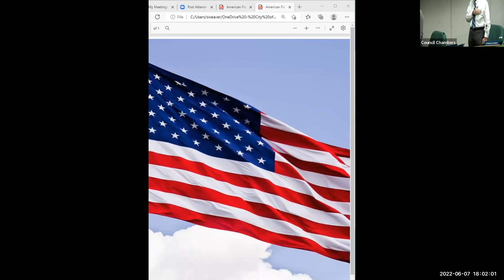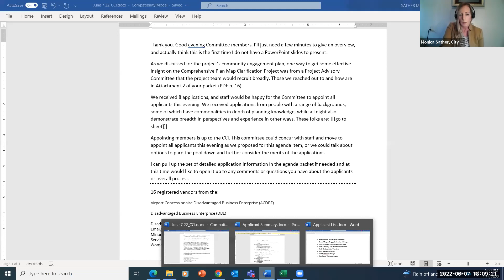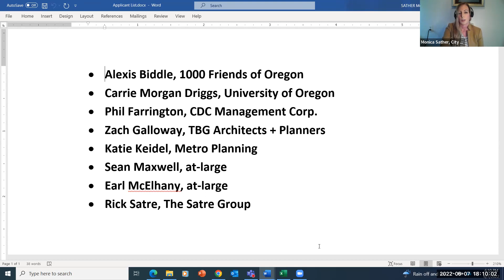2022 06 07 Planning Commission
Committee for Citizen Involvement